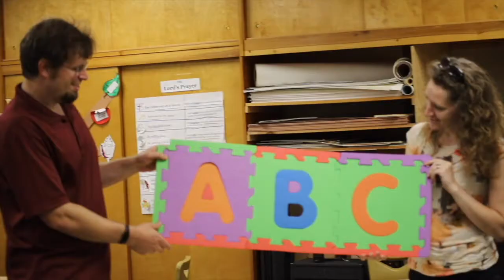"V" | Bible ABCs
Voila! Here is another very vivacious version of Bible ABCs coming your way! Not only is Jesus the True Vine but also gives us the true Victory!

Intro Animation Credit:
Nathan Behmlander